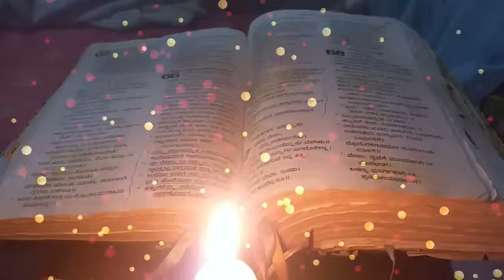ಈ ದಿನದ ಚಿಂತನೆ . ಕಡ್ಡಾಯ ಧ್ಯಾನಿಸಿ